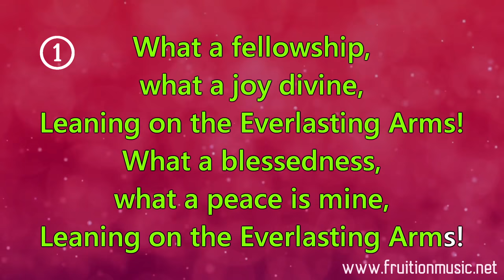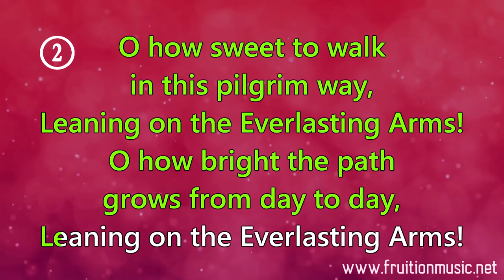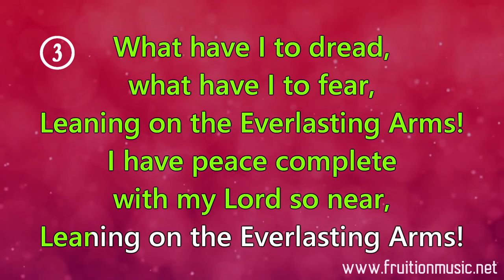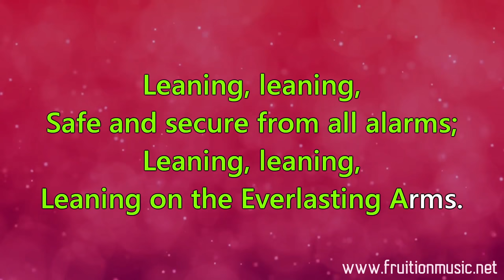Leaning On The Everlasting Arms (Low Key) [Instrumental with Lyrics]